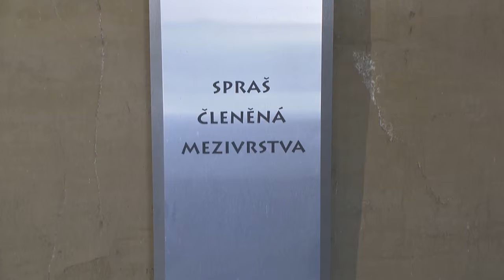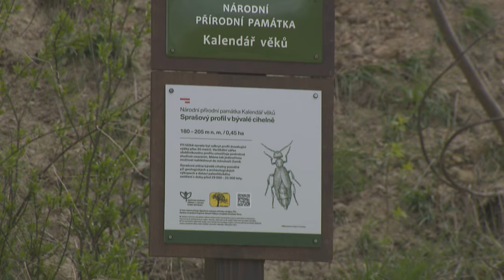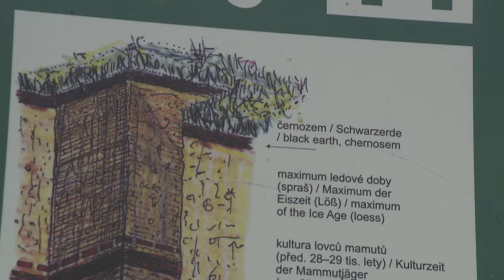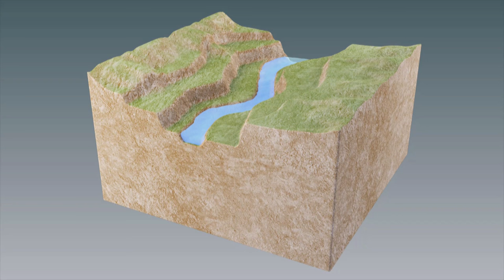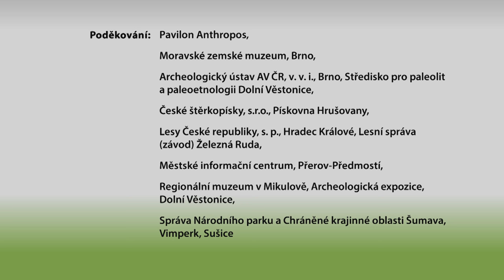V sevření ledu: Čtvrtohory/ In the Grip of Ice: Quaternary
Pro nejmladší období geologických dějin – čtvrtohory – jsou charakteristické výrazné klimatické výkyvy a střídání ledových a meziledových dob. Ve studených dobách ledových vznikaly větrem převáté spraše a naváté písky, v meziledových dobách se v teplém období vyvinuly půdy, často překryté mladšími uloženinami. Vznikaly říční terasy a svahové, suťové, méně jezerní, vyvřelé a ledovcové uloženiny. Čtvrtohorní uloženiny jsou prakticky na většině našeho území.

The youngest period of geological history - the Quaternary - is characterized by significant climatic fluctuations and alternating ice and interglacial periods. In the cold ice ages, wind-blown loess and blown sands formed, in the interglacial times, soils developed in the warm period, often covered with younger deposits. River terraces and slope, rubble, less lake, erupted and glacial deposits were created. Quaternary deposits are practically in most of our territory.

Přidejte se!